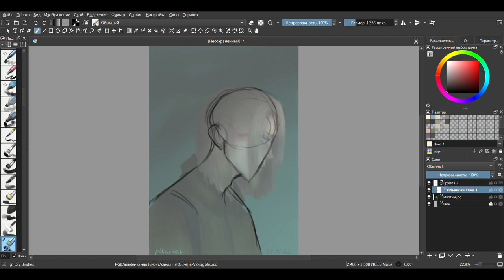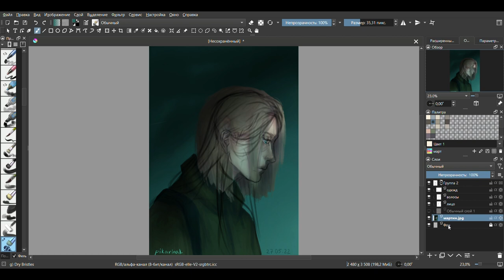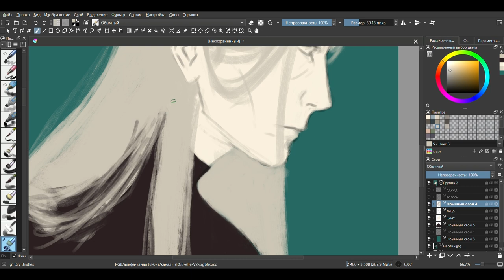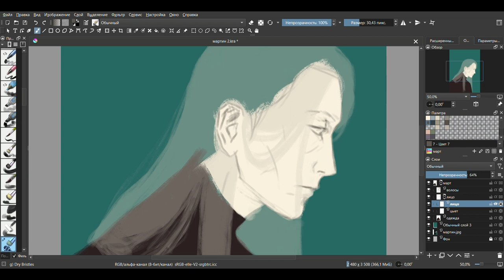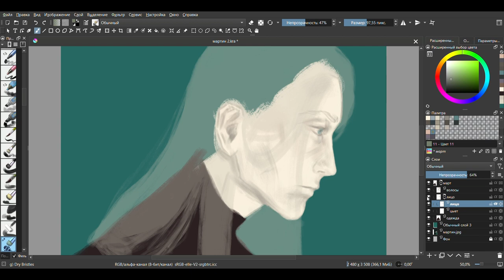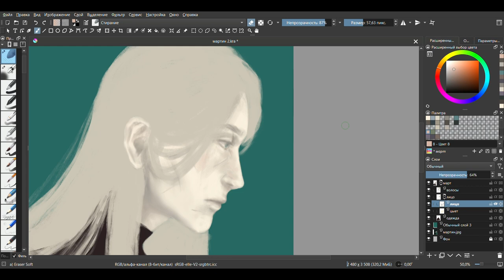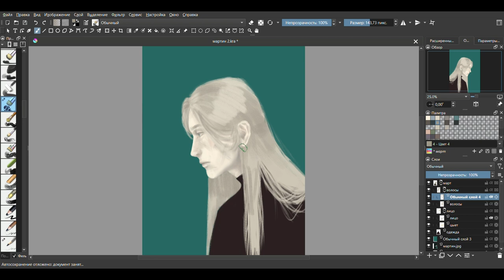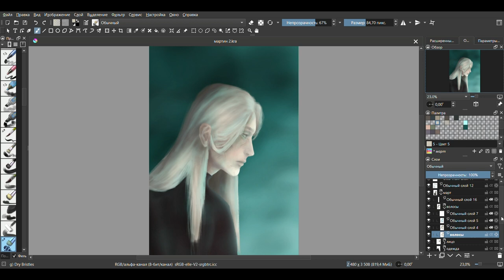speedpaint OC (Mart)